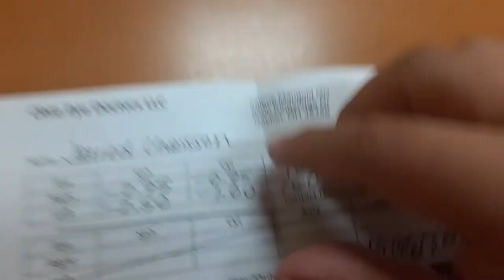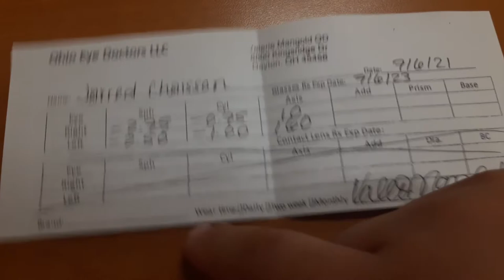my glasses measurements after exam